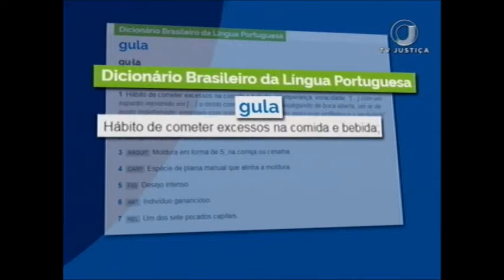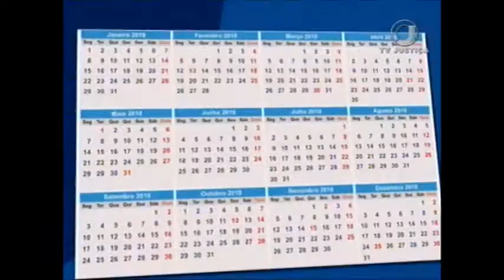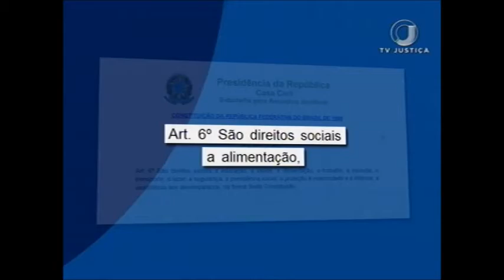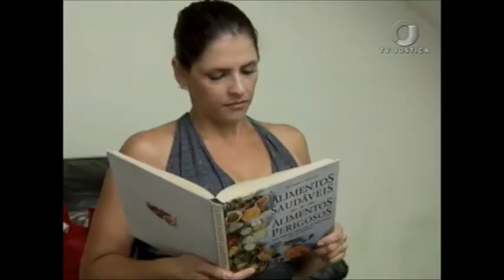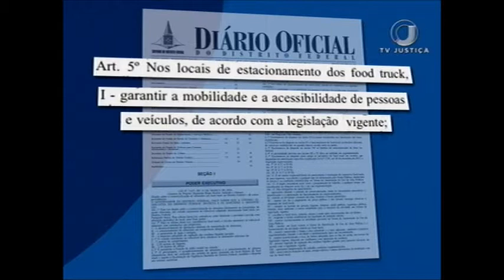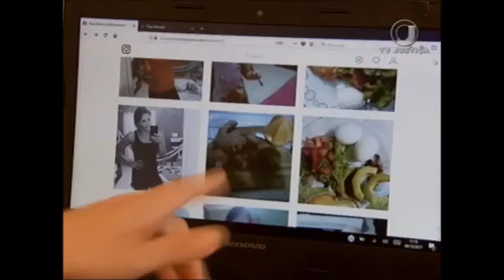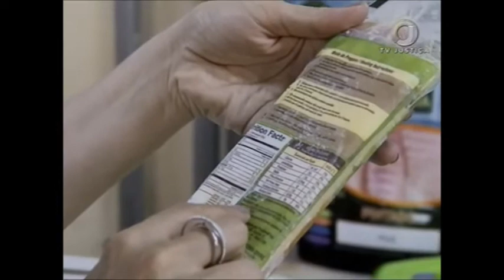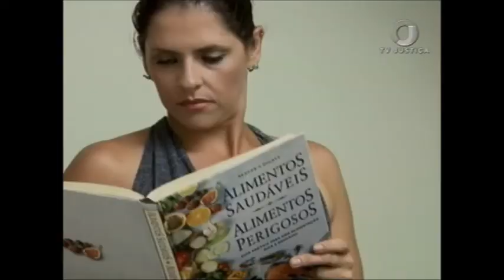Repórter Justiça - Relação com a comida, compulsão, peso e boa alimentação (19/01/18)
O “Dia da Gula” é celebrado em 26 de janeiro. Essa comemoração é uma maneira de fazer com que as pessoas repensem a relação com a comida. Hoje, 57% dos brasileiros estão acima do peso e 23% deles são considerados obesos.